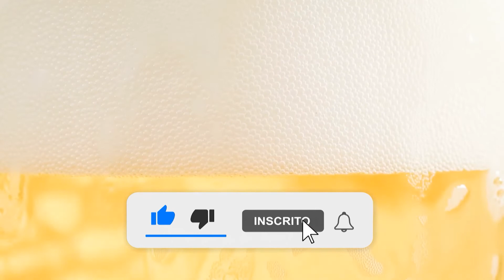Cine Brewers: E.T. - O ExtraterrIPA | Clube do Malte | Uma Cerveja Por Dia #0276